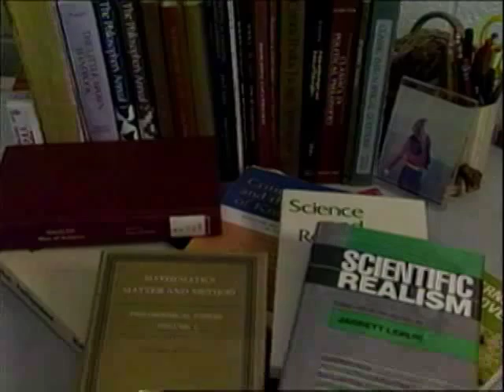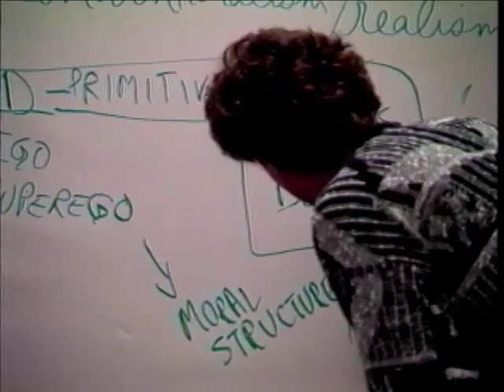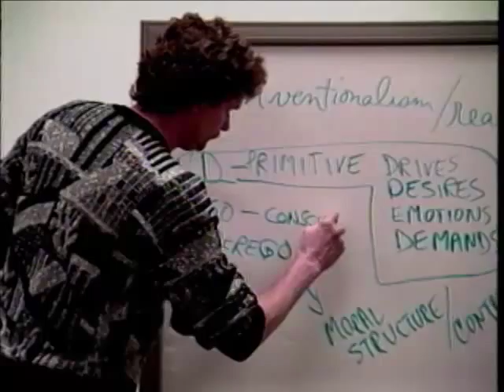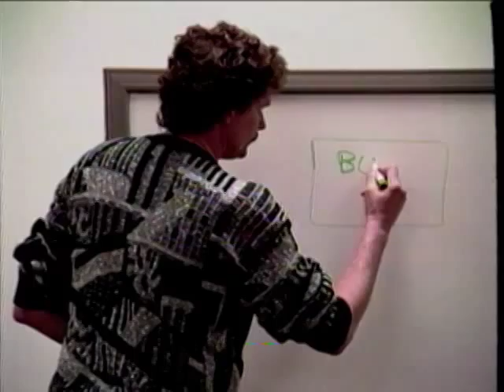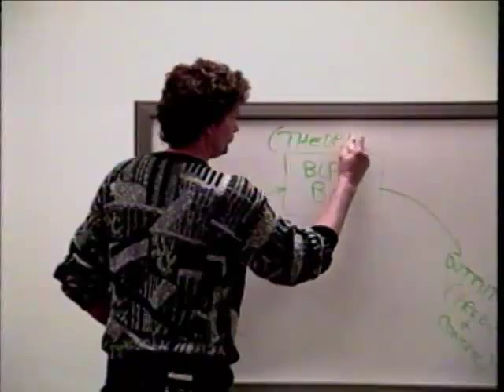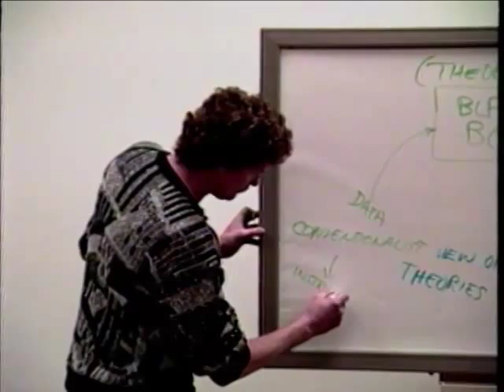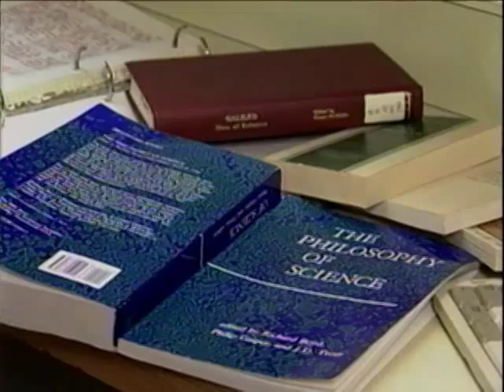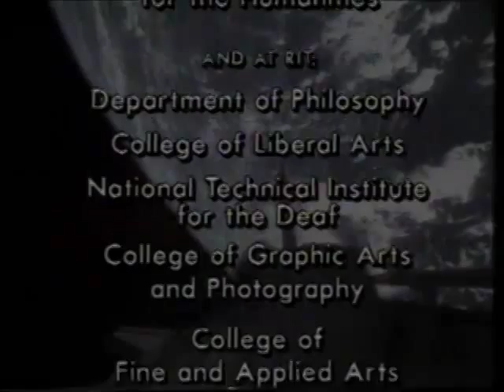Philosophy of Science Lecture #7: Realism and Conventionalism